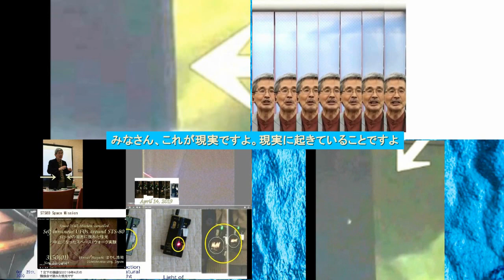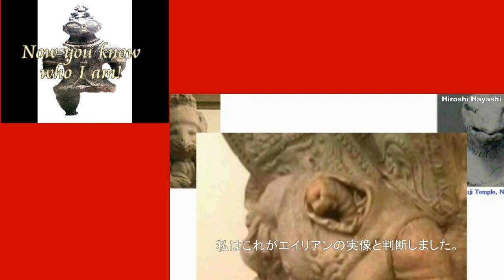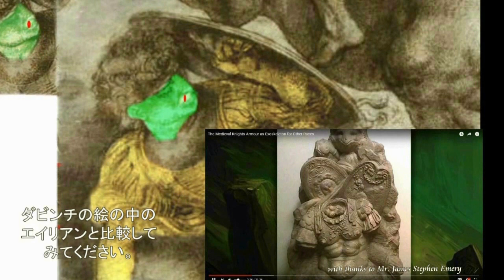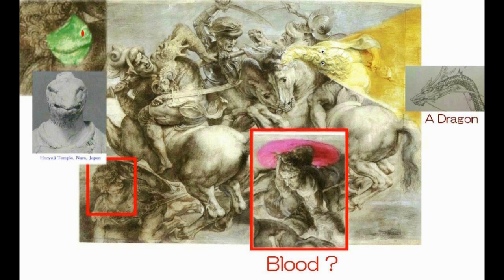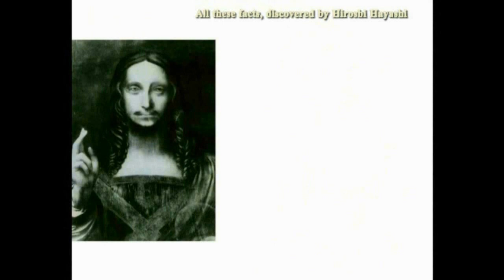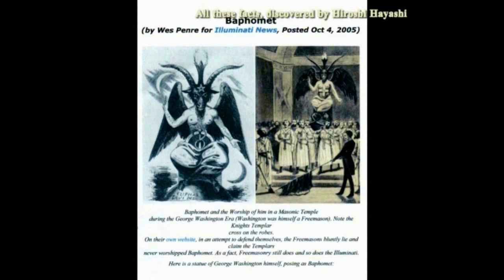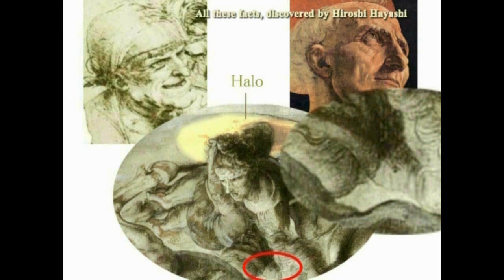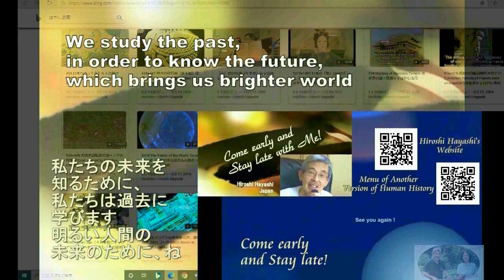01742 Video Diaryこの日本では「宇宙人説」を口にすると、すべからく「珍説」になります。「馬鹿げた説」という意味ですbyはやし浩司